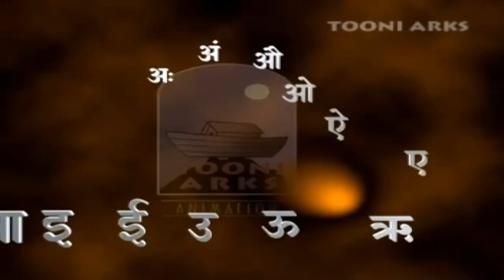Chuk Chuk Ghaadi | Children's Rhymes | HD | Hindi Rhymes | by tooniarks